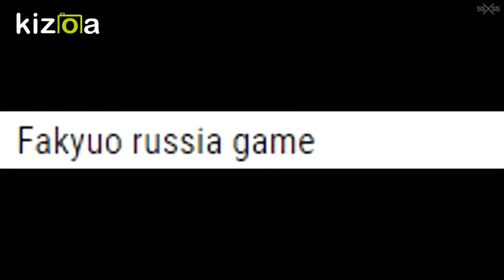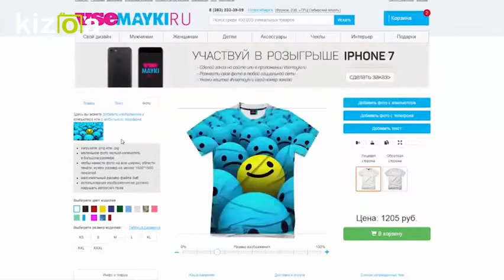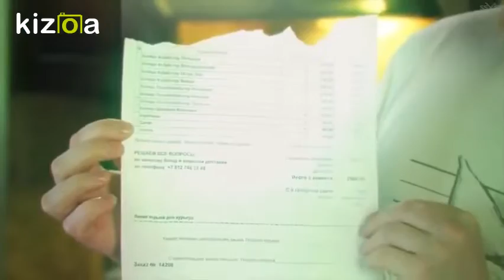Топ 5 ремиксов 55х55